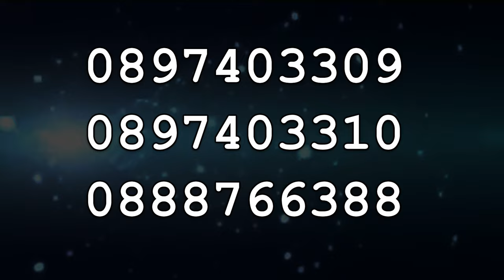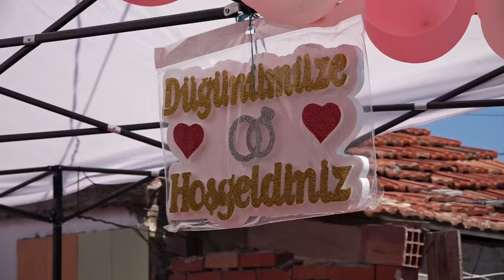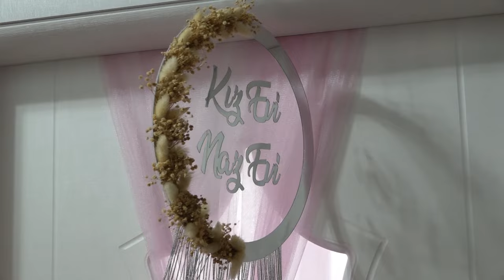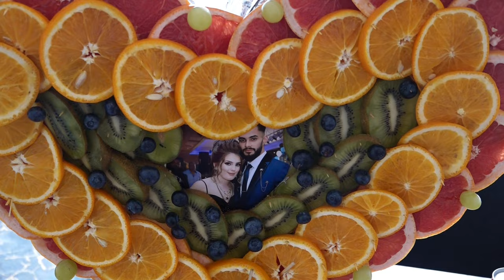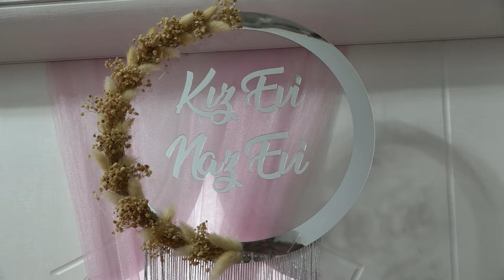KADRİYE VE GÜNAY Düğün töreni